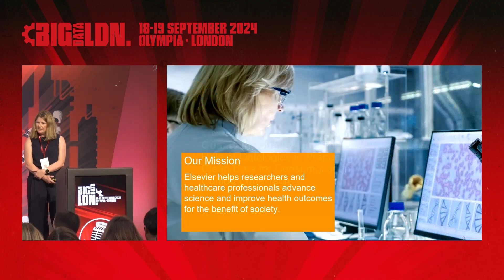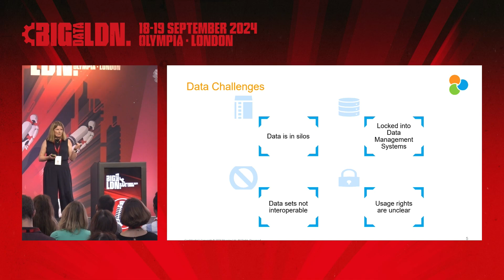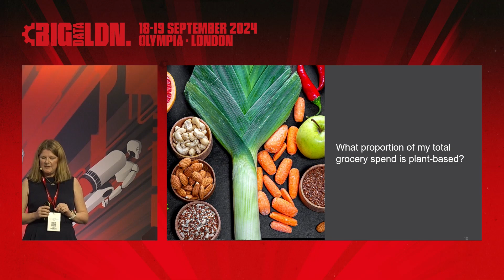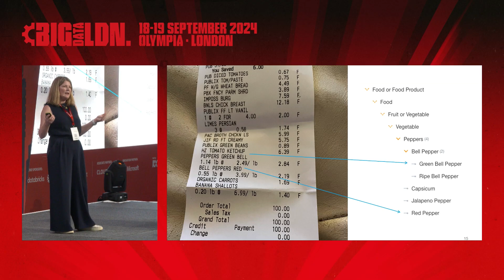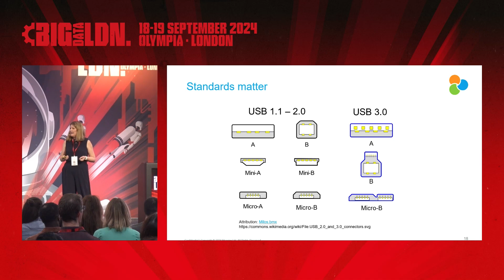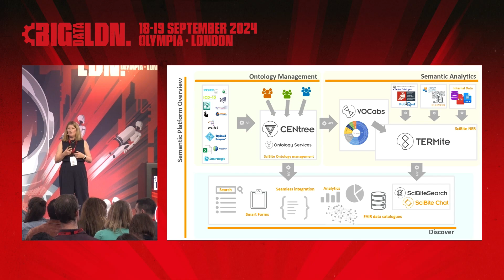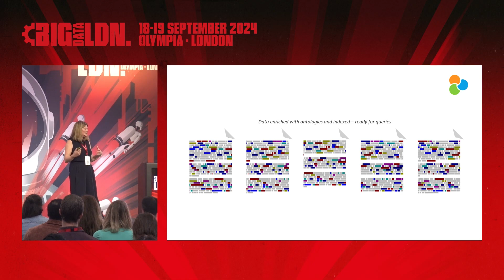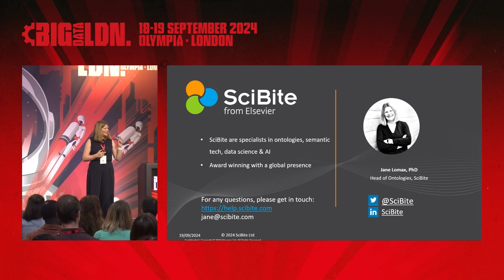The Role of Ontologies in Preparing Clean Data for Consumption in Cutting Edge Tech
Description
Elsevier is a leading provider of quality scientific data to the global research sector. We are all too aware that high-quality, well-structured data is the cornerstone of any data-driven product – particularly relevant as we are caught in the disruptive excitement of the Gen AI wave. We mustn’t lose sight of the role good data plays – garbage in garbage out is as applicable now as ever.
The generation and availability of high-quality data relies on good data governance and the adoption of FAIR (Findable, Accessible, Interoperable, Reusable) data principles, including ontologies. Our semantic technology stack and domain expertise helps drive this adoption. Structured data, such as ontology-tagged text and Knowledge Graphs can be the bedrock of explainable GenAI solutions such as we are seeing in the arena of scientific search.

Speaker
Jane Lomax, Head of Ontologies Elsevier SciBite - Elsevier
Jane leads the Ontologies technical and services team at Elsevier’s SciBite. An industry thought-leader and advocate for ontologies and FAIR data, she holds a PhD from Cambridge University and has 20 years’ experience working with biomedical ontologies, including at EMBL-EBI and the Wellcome Sanger Institute. She has published over 50 scientific papers, mainly in the area of ontology development, and is a regular contributor to public endeavours, including the International Society of Biocuration, the OBO Foundry and is currently serving on the board of the Pistoia Alliance.